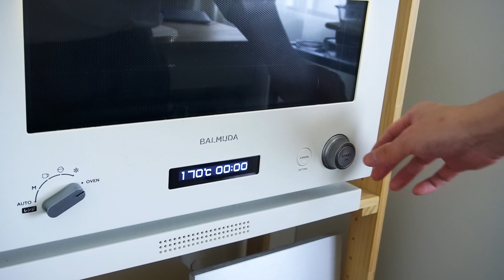【材料3つ！チョコなし！】小麦粉なしで作れる！濃厚ガトーショコラ作り方！ / 【syun cooking】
今回はガトーショコラの作り方です。
材料3つ！バターも 生クリームもいらない！
小麦粉不使用でガトーショコラが作れてしまいます。
しっとり濃厚、ジュワッと感がたまらない。
ココアの香りを楽しむ１品。
上品なガトーショコラに仕上げました。

This time is how to make gateau chocolate.
3 ingredients! No need for butter or cream!
You can make gateau chocolate without using flour.
Moist and rich, juicy and irresistible.
A dish to enjoy the scent of cocoa.
Finished in an elegant gateau chocolate.

※ボウルに水分、油分がない事を確認。
※ツノが立つまで泡立てる。
※ココアと水はよく溶かし混ぜておく。
※焼けたら粗熱を取ってから冷す。

・チョコなし！
・バターなし！
・生クリーム作れる！
・小麦粉なし！

［レシピ］

材料　12cm型
◯ガトーショコラ
卵2個
ココア20g
砂糖20g
水30ml

1.卵を卵黄と卵白にわける。
2.卵白に砂糖を入れ、泡立ててメレンゲを作る。
3.ココアパウダーい水を入れて馴染ませ、卵黄を入れて混ぜる。
4.メレンゲを少し入れて馴染ませ、残りのメレンゲを入れてさっくりと混ぜる。
5.型に流し入れて、170℃に予熱したオーブンで20分焼く。
6.焼けたら粗熱をとり、冷蔵庫で3時間ひやす。
7.冷えたら型から外して、切り分ける。

[recipe]

Material 12 cm type
◯ Gateau chocolate
2 eggs
Cocoa 20g
20g sugar
30 ml of water

20歳！趣味でスイーツを作ってます！

12cm丸型を15cm丸型→1.5倍
12cm丸型を18cm丸型→2.2倍
12cm丸型を21cm丸型→3倍

15cm丸型を12cm丸型→0.6倍
15cm丸型を18cm丸型→1.5倍
15cm丸型を21cm丸型→2倍